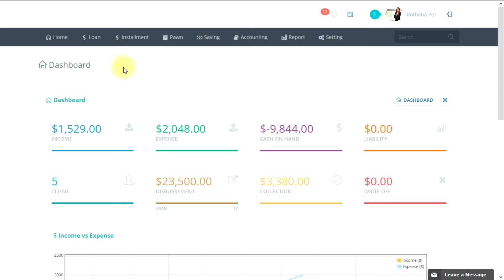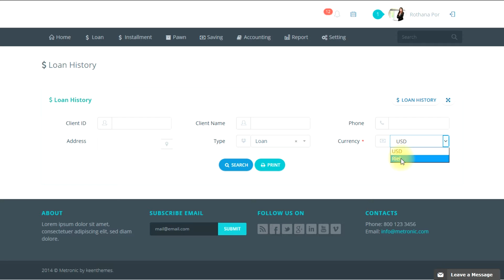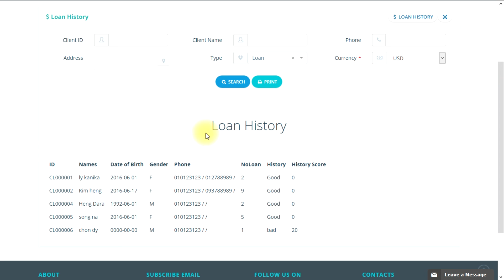Report loan history